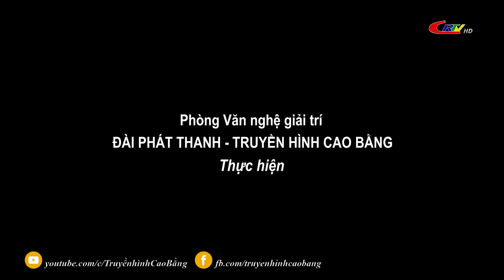Văn hóa thể thao: Gìn giữ làn điệu then tính